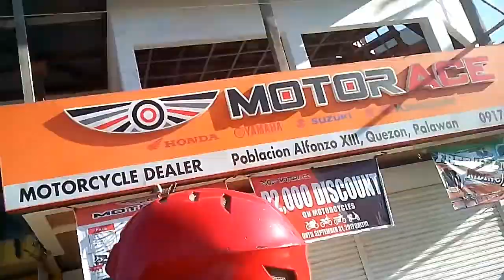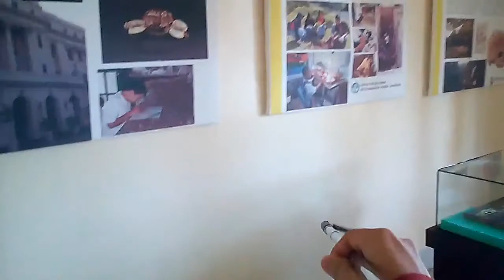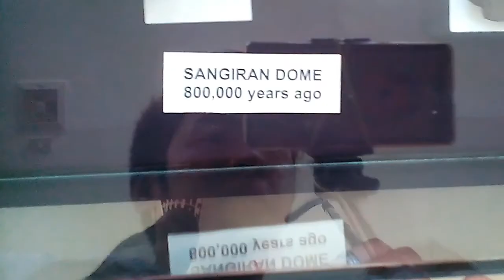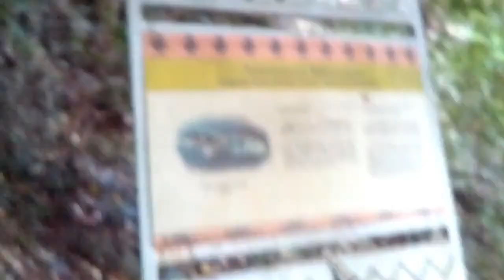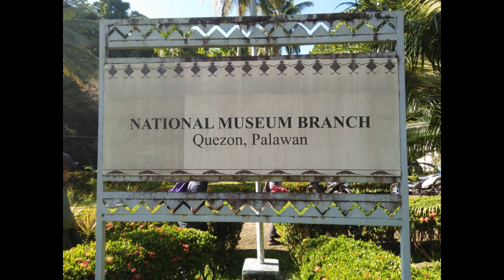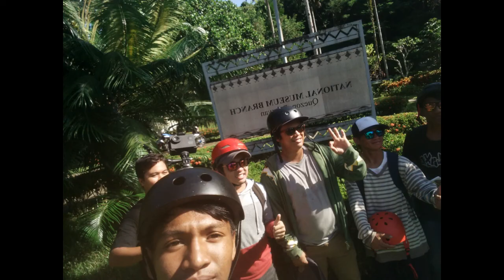KP Vlogs || Quezon Palawan | Adventure to Tabon Cave